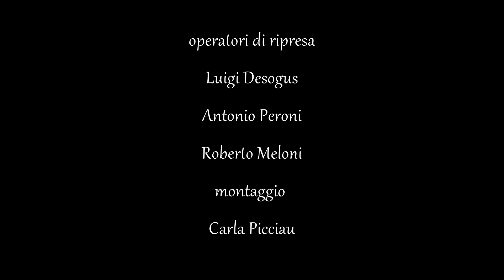L' Angolo del convento con Don Fabio Trudu